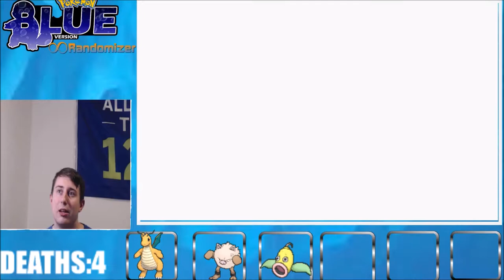MISTYS MAKEOVER! Pokemon Blue Randomizer Nuzlocke ep 4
Today we are staring at misty as we are trying to figure out what we are going to do with our team

WHATS RANDOMIED
-TRAINERS
--POKEMON
--MAX AI

WILD
--POKEMON
ITEMS
TM'S
STATIC POKEMON
--LEGANDARY-LEGANDARY NORMAL-NORMAL